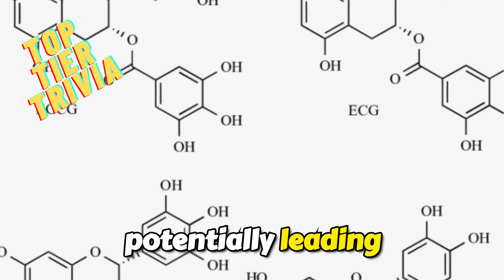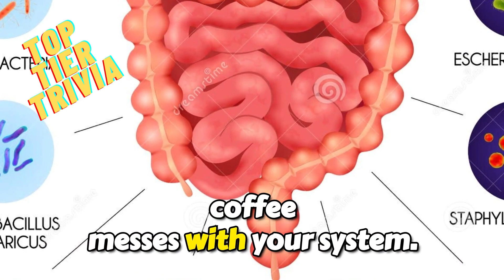💩 Why Does Coffee Make Us Poop?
Build your own youtube channel!

Dive deep into the hilarious and mind-blowing world of how coffee transforms your digestive system! 🚽☕ Uncover the wild biological mechanisms behind why your morning brew sends you rushing to the bathroom faster than you can say "gastrin." This isn't just another coffee video—it's a scientific exploration of what really happens inside your body when caffeine enters the scene.

Ever wondered why coffee makes you poop? We're breaking down the complex dance of hormones, gut bacteria, and digestive reactions that turn your innocent cup of joe into a digestive system superhero. From the moment caffeine hits your system, a remarkable chain reaction begins. Gastrin, cholecystokinin (CCK), and other gut hormones orchestrate a symphony of biological responses that can send you sprinting to the bathroom.

We'll explore the fascinating science behind:

How caffeine triggers gut muscle movement
The role of unique coffee compounds in digestive health
Why some people experience more dramatic bathroom dashes than others
The impact of coffee on gut bacteria and digestive hormones
Genetic and bacterial factors influencing your coffee-poop connection

This video unpacks the complex interactions between coffee and your digestive system with a perfect blend of scientific accuracy and side-splitting humor. Learn about chlorogenic acids, N-alkanoyl-5-hydroxytryptamides, and other tongue-twisting compounds that make coffee more than just a morning pick-me-up.

Discover the incredible world of gut science, where every sip tells a story of biological engineering. Whether you're a coffee lover, a science enthusiast, or just curious about your body's inner workings, this video promises to entertain, educate, and potentially change the way you think about your morning routine.